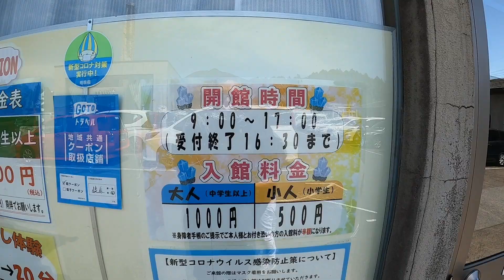stone museum HAKUSEKIKAN